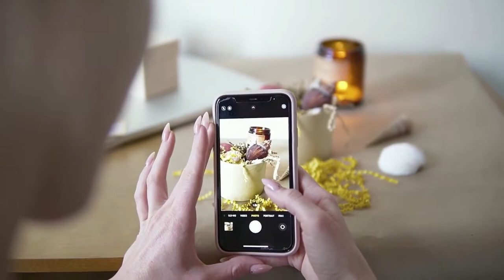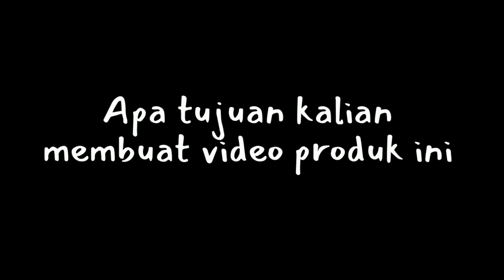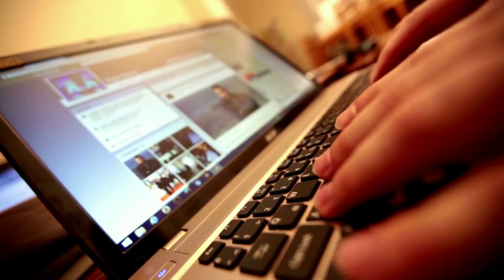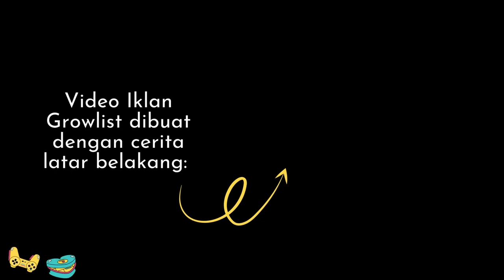CARA MEMBUAT VIDEO IKLAN AESTHETIC [Tutorial Membuat Video Iklan Aesthetic]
CONTOH IKLAN AESTHETIC [Tips Membuat Video Iklan Aesthetic]
Hai, Sobat Sharing
Kali ini aku mau share k kalian tentang video iklan, nah aku membuat iklan Growlist dimana Growlist sendiri merupakan produk minyak kemiri yang digunakan untuk merangsang pertumbuhan rambut. Apabila kalian memiliki permasalahan pada rambut kalian bisa membeli produk Minyak Kemiri Growlist untuk mengatasi permasalahan rambut seperti rambut rontok, rambut kusam dan kusut. Bisa melalui link ini:

terimakasih atas support yang diberikan, semoga Sobat Sharing selalu sukses dan sehat selalu,,, byeee